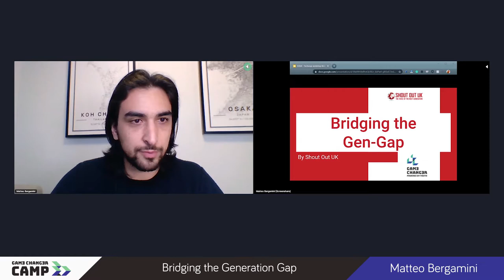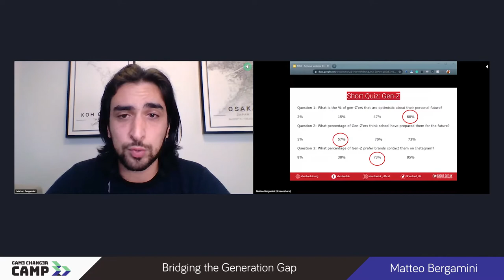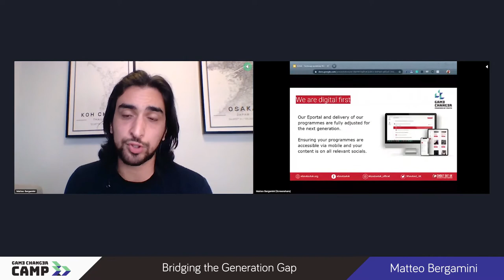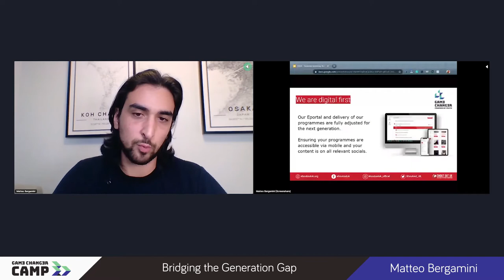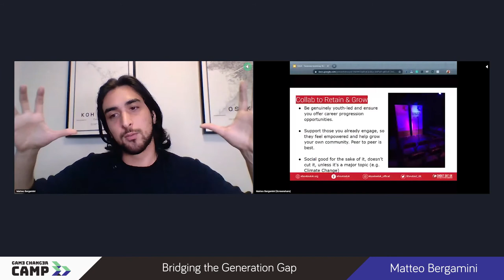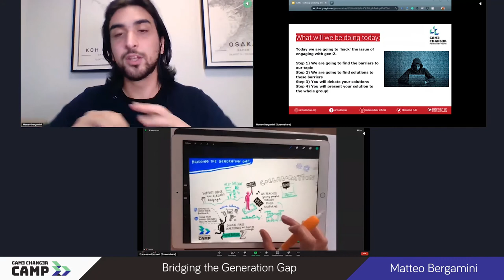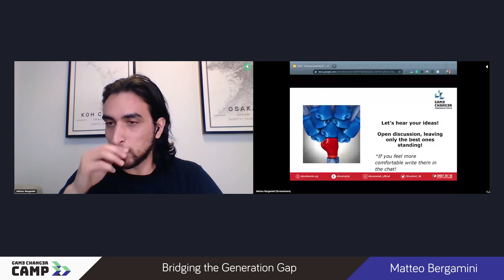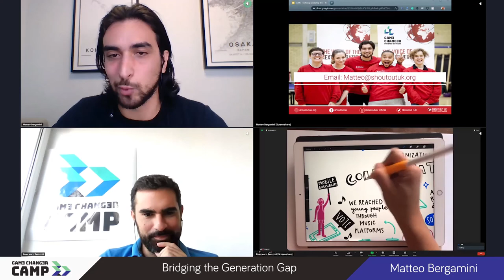Game Changer CAMP - Bridging the Generation Gap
Bringing the Gen-Gap looks to help NGOs understand how they can engage the next generation in the programmes and work they do, using examples from Shout Out UK’s previous work.

The workshop ends with a mini-hackathon, allowing each participant to come up with a solution that they can take back to their colleagues.